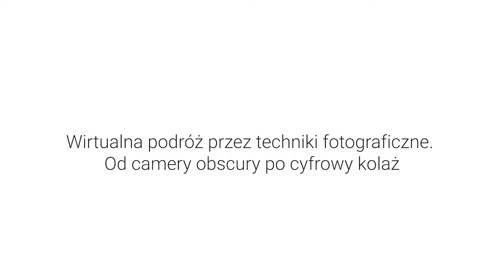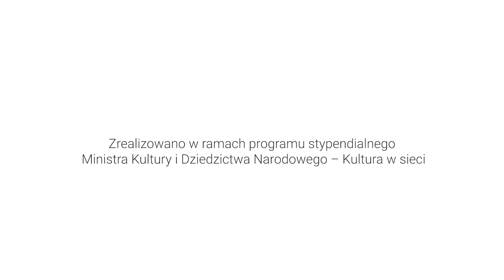Czy przeterminowany papier fotograficzny może się jeszcze do czegoś przydać?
Razem z Kasia Bojko-Szymczewska i Witold Bianga staliśmy się  posiadaczami matowego papieru Foton, który stracił ważność w 1968 roku. Podjęliśmy próbę naświetlenia go różnymi sposobami.

Papier produkowany był w Bydgoskich Zakładach Fotochemicznych “FOTON”. Bydgoskie zakłady fotograficzne posiadały bardzo bogatą ofertę papierów fotograficznych chemikaliów czy filtrów ciemniowych. Były to zakłady, które jako pierwsze po wojnie zajęły się produkcja materiałów światłoczułych.

Wiele z tych materiałów funkcjonuje jeszcze w obiegu i do dziś fotografowie wykonują na nich powiększenia.

Projekt edukacyjny "Wirtualna podróż przez techniki fotograficzne. Od camery obscury po cyfrowy kolaż" zrealizowano w ramach programu stypendialnego Ministra Kultury i Dziedzictwa Narodowego – Kultura w sieci.